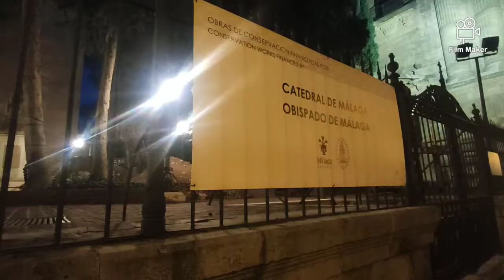Mira Málaga. Málaga Ciudad Genial. | UN DÍA EN MÁLAGA 🛫😍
Hola soy carlo un napolitano ✈viajando por la Cataluña y el mundo 🌍buscando algo diferente.
Espero que os guasta esta nueva versión de mi vida .. un beso enorme "chiaccarellos"*

* chiaccarellos = palabra napolitana , expresión muy cariñosa .

Grabado con:
Movil Xiaomi 9t
Gopro session
Dji osmo Pocket
Nikon coolpix 9900
Polaroid cube wifi
Editado con
Made with Film Maker

En el canal  encontrarás el mejor y más interesante contenido, lleno de creatividad y buena onda. Información útil que maravilla.
¡Vale la pena compartirla!
Vloger. Youtuber. Instagramer
Guardo mis recuerdos de manera creativa.
Motivación positiva.
¿Que puedes encontrar en el  canal?

–Tutorial
–Video divertido
–Video de arte
–Música relajante para dormir
–video sobre mi vida
–video sobre comida
-- vídeo de viaje